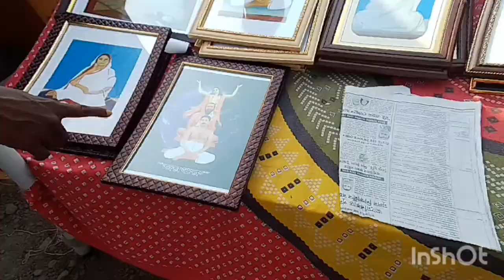margherita utsav// Thakur anukul chandra//2024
bijoy panika vlogs
thakur anukul chandra utsav
margherita satsang vuhar
satsang deoghar
satsang ashram deoghar
satsang idology
sarsang vlogs vudeo
satsang video
satsang dp work